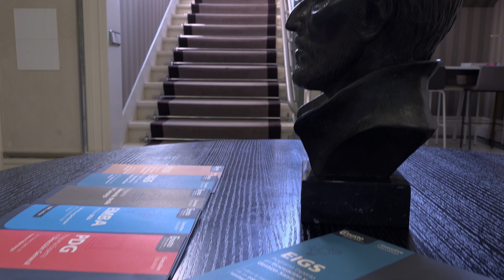Programa de Innovación en Tecnología (PIT) | Executive Education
Descubre el Programa de Innovación Tecnológica (PIT) de la mano la directora Legal&Innovación en ARMANEXT Listing Sponsor y profesora del programa, Mirari Barrena.